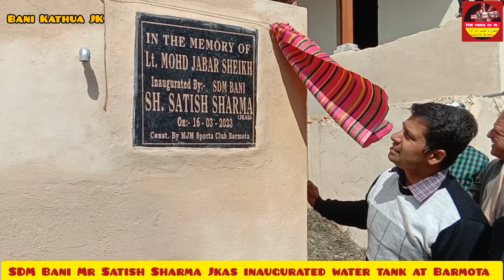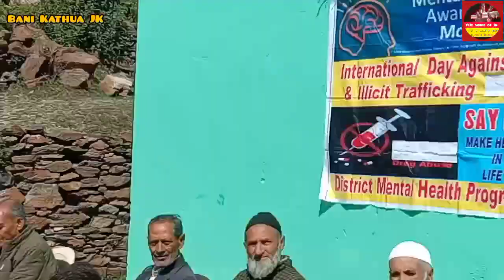sdmbani praised MJM Sports club Barmota Bani for Outstanding achievements for social cause ...